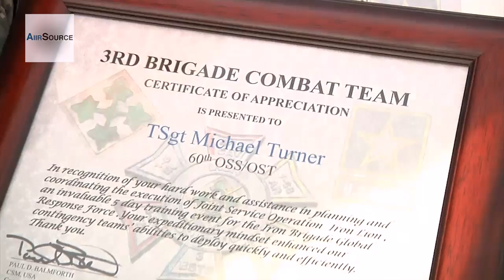C-17 Globemaster III Loading M1A1 ABRAMS Tank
Video include strapping down tanks, C17 Globemaster III Loading, Soldiers and Airmen working together, C17 Globemaster III taking off with tank inside, M1A1 Abrams exiting the plane after takeoff. Video by Sgt. Toby Wall